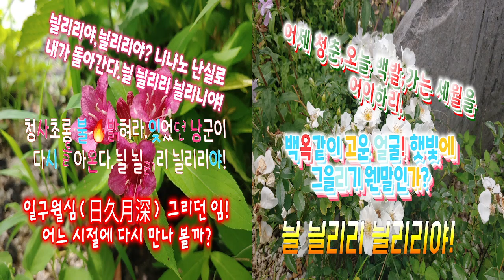늴리리야! (경기도 민요 )